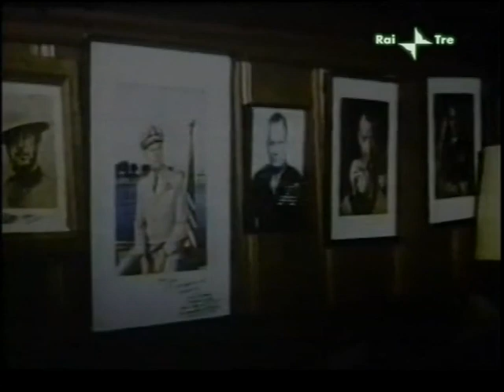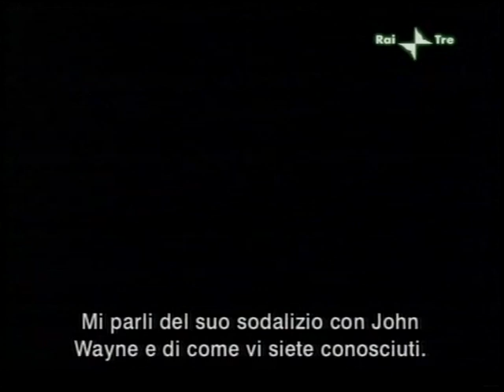Philip Jenkinson intervista John Ford (BBC 1968)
Intervista realizzata per la BBC nel 1968. Riproposta da 'Fuori Orario' nella notte tra l'8 e il 9 ottobre 2006. Sfumata nel finale.